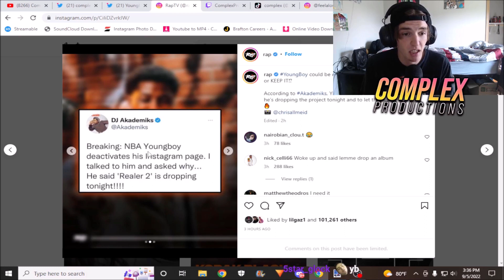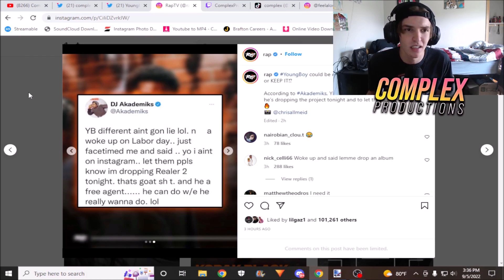Youngboy Releasing 'Realer 2' TONIGHT | First Independent Project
Youngboy is supposedly releasing a new project Realer II tonight. 👀

0:00 Realer 2 Tonight
0:52 First Independent Album
1:54 Consistency
2:24 Manger says Surprises are Coming